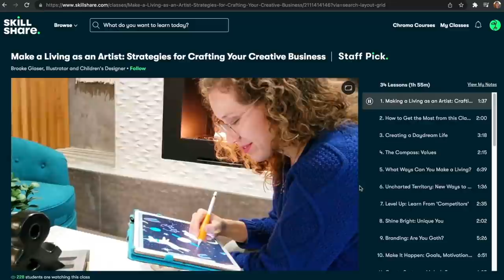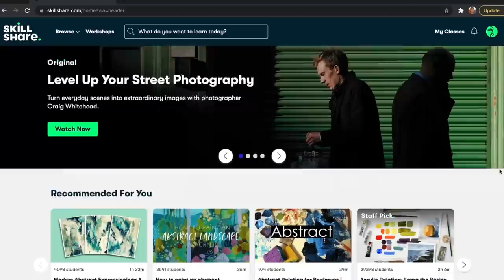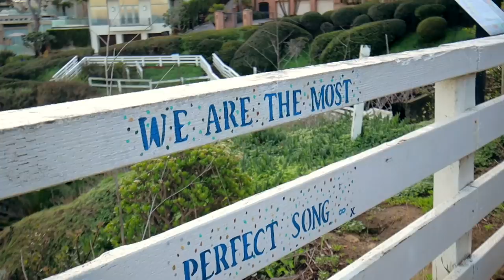Fear of Making a Change (what if this happened?)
Fear and being uncomfortable can stop us from making a change in our own lives and change can be scary. (The first 1,000 people to use this link will get a 1 month free trial of Skillshare One way or the other change will happen whether you're in control of it or not. So get in the driver's seat and make a change. You have your own unique story to tell.

RESOURCES & LINKS MENTIONED:
👉 Amazon Store
👉 Unlimited no throttle/no caps Internet! I run my entire online business with it

➡️ Mailing Address:
Story Chasing/Amber Baldwin
143 Rainbow Drive, Box 4300
Livingston, Texas 77399

★ Travel Vlog Season 5, Episode 69: San Diego, California